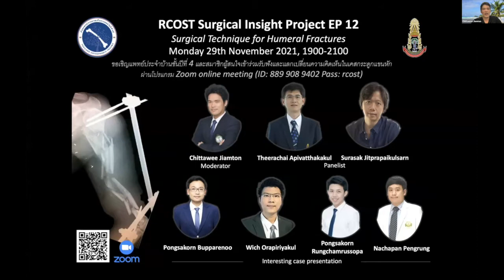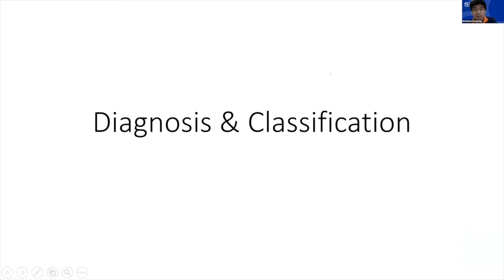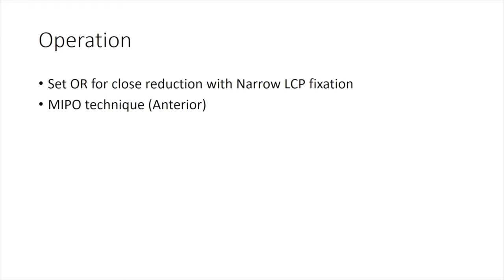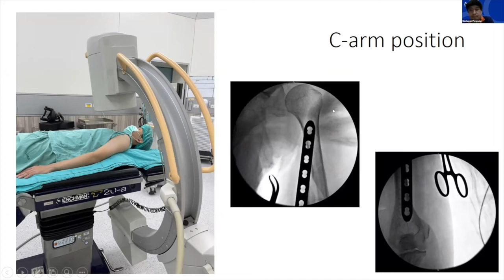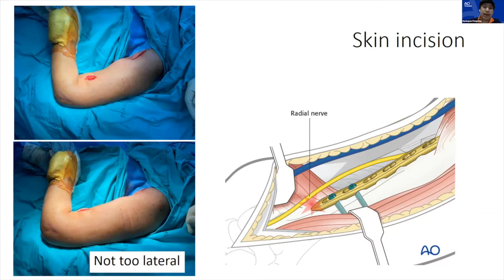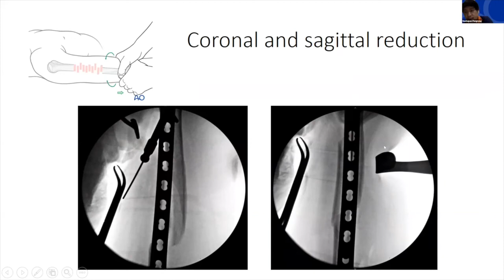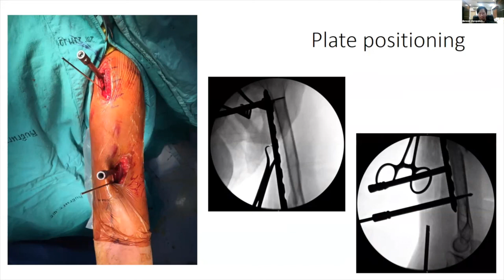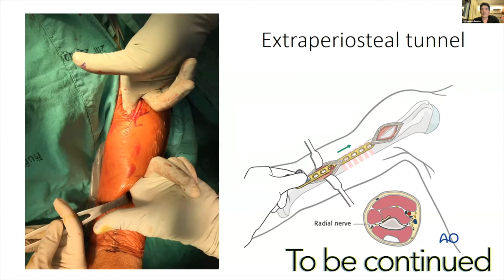Surgical insight Project by RCOST x TOTS Ep.12 part 1 Tips for Humerus.